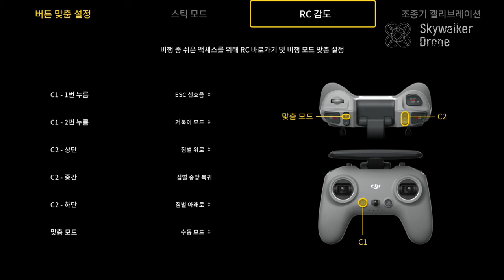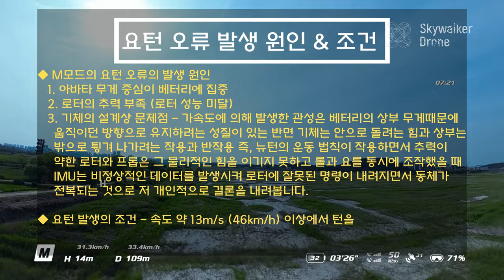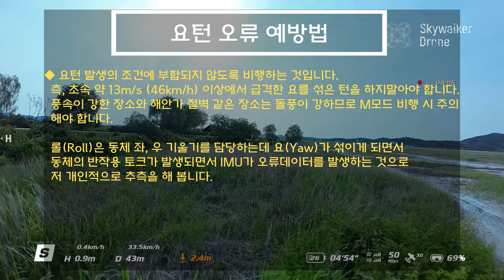DJI 아바타 요턴 오류 원인과 조건 예방법까지│이 영상 한 편으로 완벽정리!!│뉴턴의 운동법칙 설계 상 문제점│새로 케어 받은 기체마저 추락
dji 아바타 avata 요턴 오류 원인과 조건 예방법, 뉴턴의 운동법칙이 아바타에 끼치는 영향력 그리고 설계상의 문제점은 무엇인지 한 편의 영상으로 정리 해 보았습니다. 영상 제작은 완벽하지 않을 수 있지만 객관적인 논리로서 접근하려 노력했습니다. 그러나 지극히 개인적인 견해이므로 부족한 부분은 시청자 분들께서 도움을 주시면 참고하여 더욱 완벽한 영상들을 제작 하도록 노력하겠습니다.
입문자와 아바타 구매를 고민하는 분들은 이 영상을 필히 시청하시고 도움이 되기를 바랍니다.

＊구독까지는 바라지는 않지만 '좋아요' 만이라도 눌러 주시면 다음 영상 제작에 많은 도움이 됩니다.

＊관련 보유 자격 : 1종 초경량비행장치 실기평가 조종자

0:00 하이라이트
1:07 도입부
1:51 시동과 이륙 후 요턴 테스트
3:06 추락과 기체 손상
3:37 추락 후 점검과 이륙& 테스트
4:53 아바타 요턴 오류 발생원인과 조건
5:53 요턴 오류 예방법
6:37 마무리